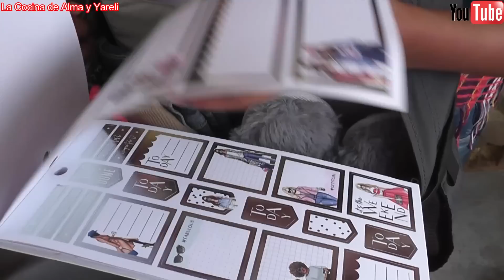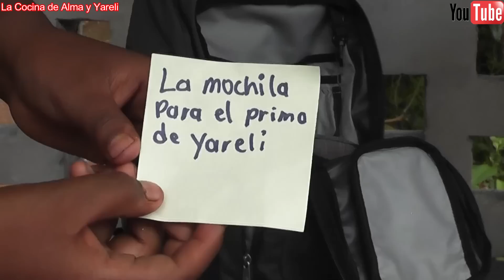Agradecemos mucho a la persona que nos envio estos bonitos regalos.